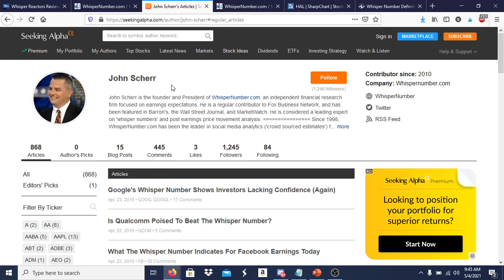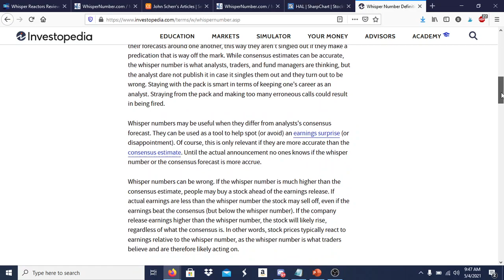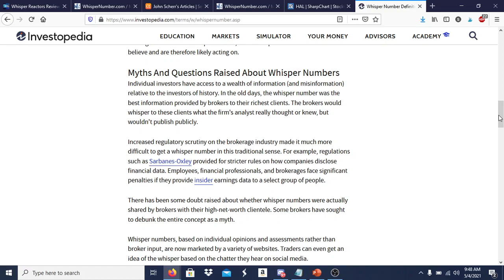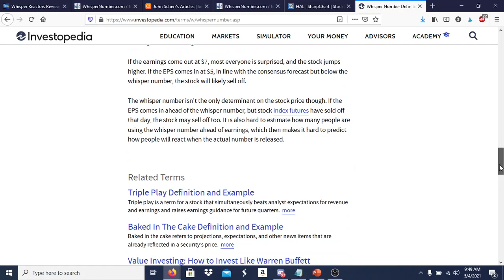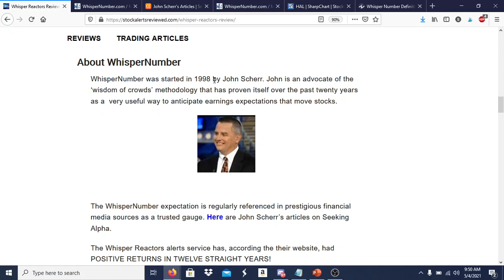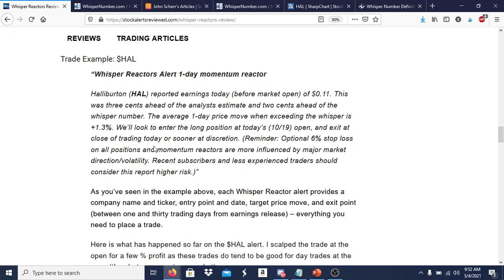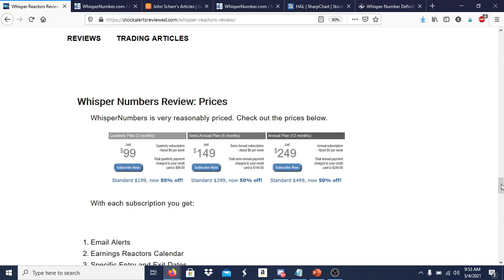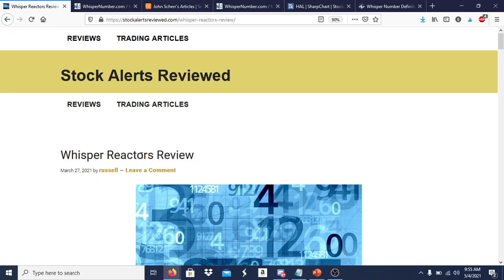: Wisdom of Crowds!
My Whisper Reactor review shows the benefit of wisdom of the crowd. Review
THE WHISPER REACTOR REVIEW.